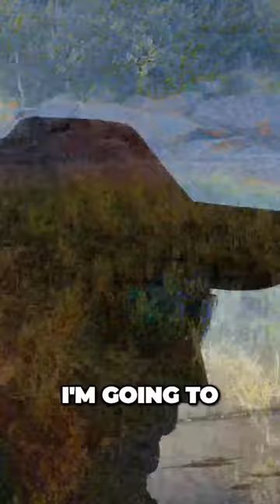Master the Art of Fishing: Tips & Tricks for any Body of Water.